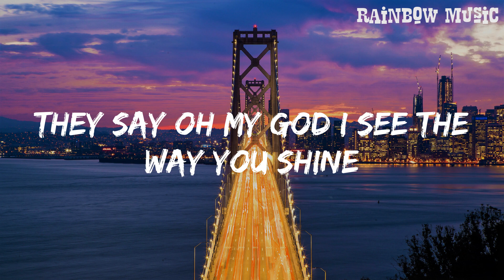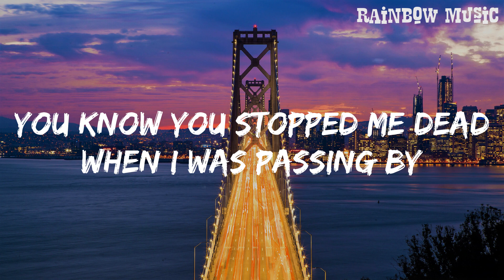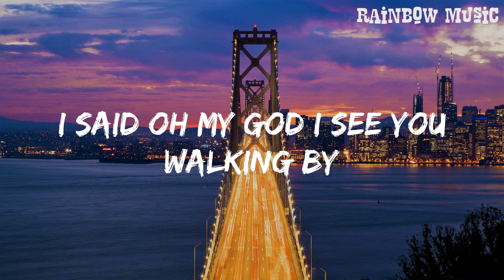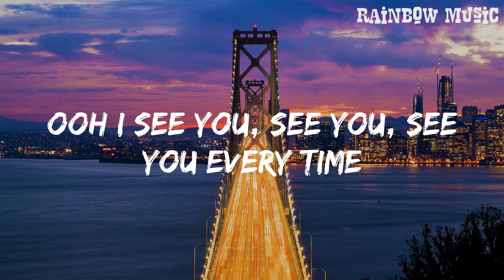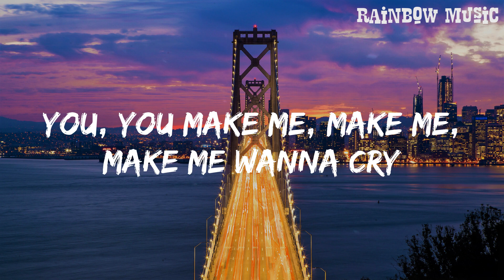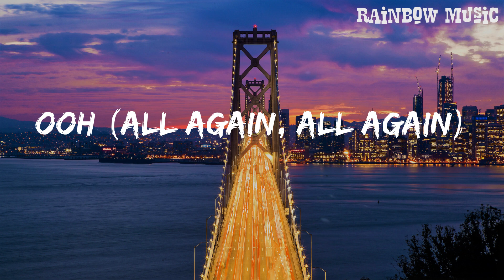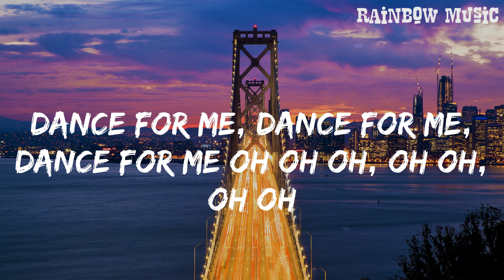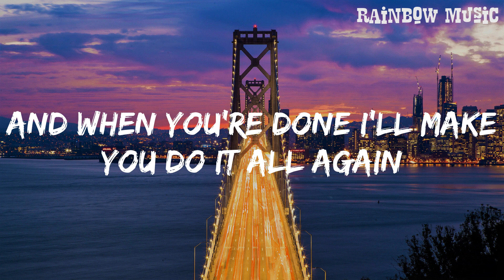Dance Monkey - Tones and I (Lyrics) || Rainbow Music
Lyrics:
They say
They say
They say
All again